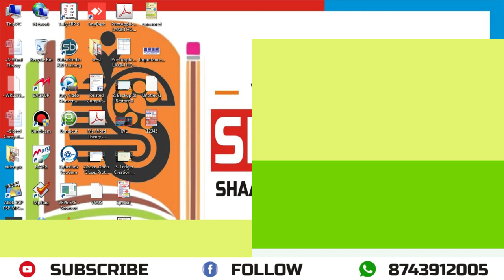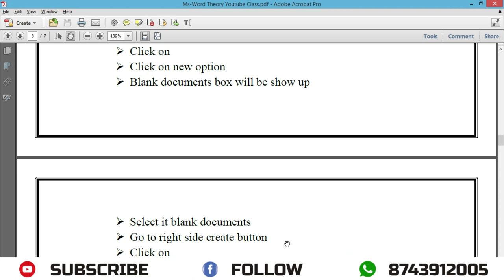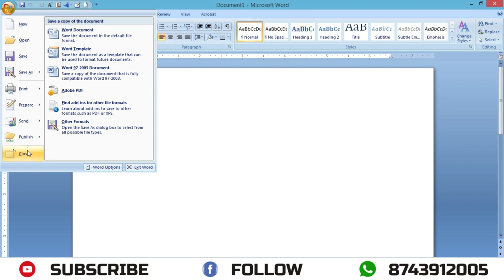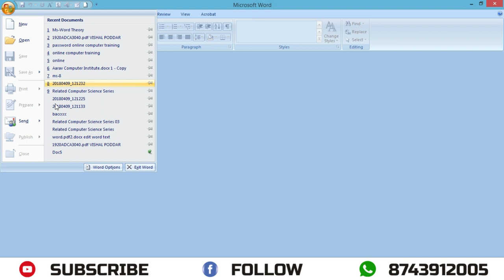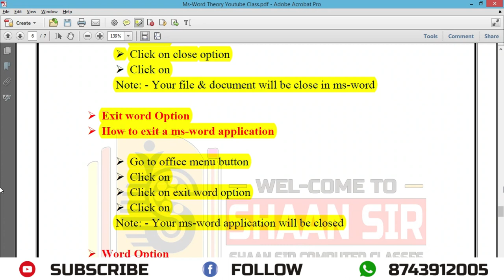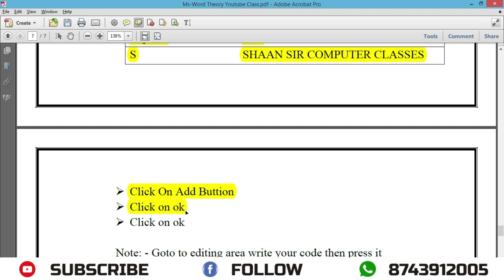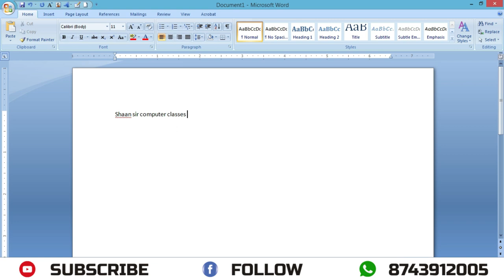3 Close, Exit, Word OptiON II Shaan Sir IIII Ms-Word Class-3 DCA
3 Close, Exit, Word OptION II Shaan Sir IIII Ms-Word Class-3 DCA